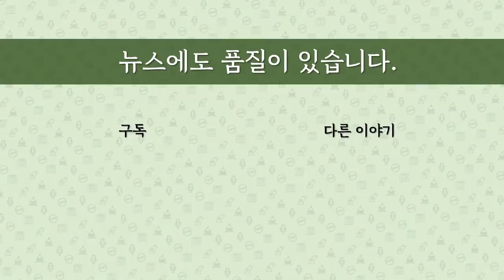[최병묵의 팩트] 윤석열쪽엔 있는데 이재명쪽엔 없는 것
유시민 전 노무현재단이사장이 9일부터 정치 비평을 시작한다고 합니다. 이재명 후보에 도움이 될까요. 윤석열 후보쪽에 서 있는 뉴스메이커들과 이재명 후보쪽의 뉴스메이커들을 분석해봅니다.